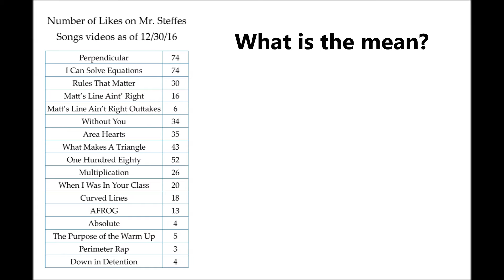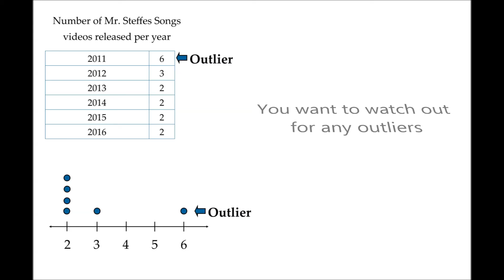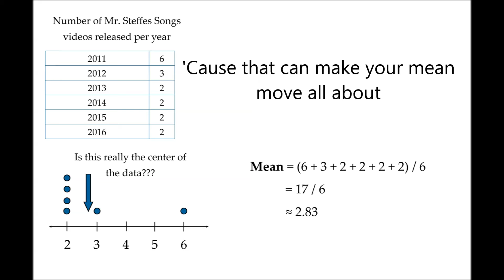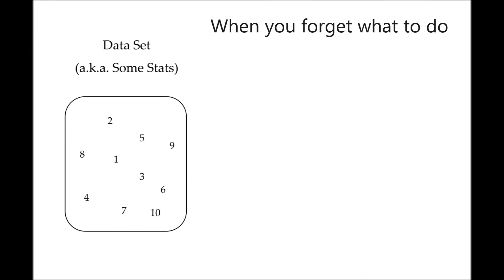What Is The Mean? A Statistics Math Song Parody of What Do You Mean? by Justin Bieber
Learn how to calculate the mean (average) of a set of numbers, as well as the mode and range! Written and performed by Mr. Steffes.